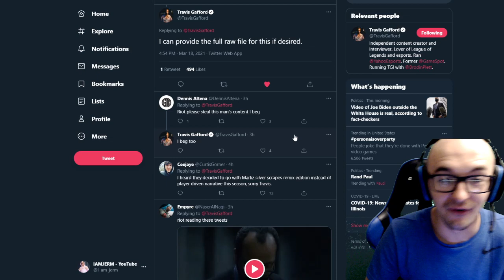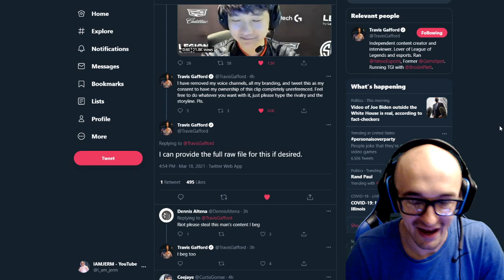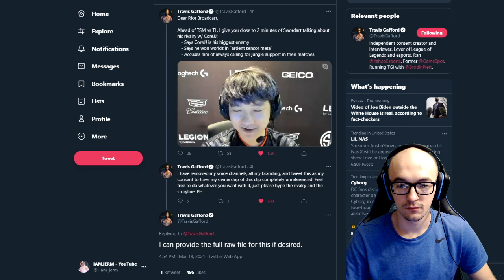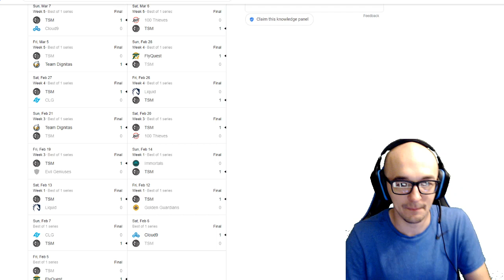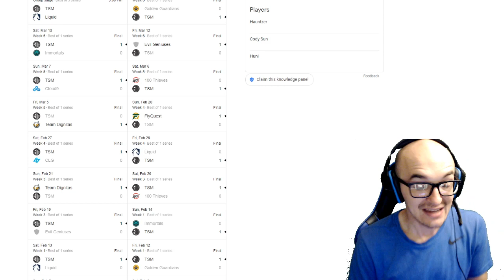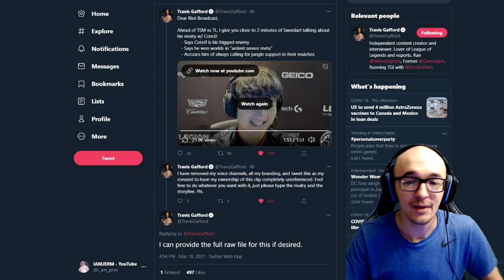TSM SWORDART CALLS OUT COREJJ BEFORE THE TL TSM MATCH THIS WEEKEND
Swordart had some playful trash talk for his biggest enemy in the LCS, corejj headed into the TL TSM playoff matchup this weekend!!!